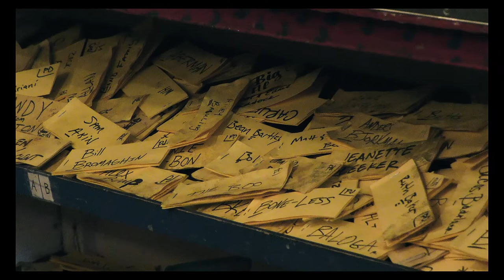David Baldwin Interview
David Baldwin is a Professor of Trumpet at the University of Minnesota. He also conducts the Minnesota Brass Choir. Since the late seventies, he’s been a regular at Al’s Breakfast in Dinkytown.

Interview by Rob Hahn
Video by Ossian Or
1/19/19